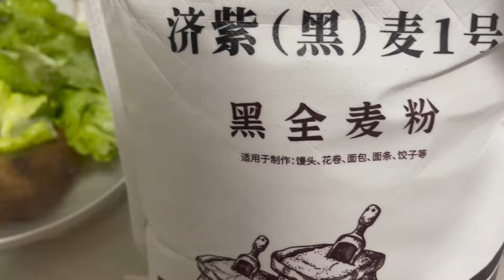饺子好吃有诀窍，这样做饺子健康、鲜美、汁水多，比饭店好吃【莹莹】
不和固执的人争长短 不和愚蠢的人辩是非 不和狂妄的人论高低
Yingying shares daily news about Northeast life and food search videos with everyone every day.

More videos of【兴凯湖莹莹】channel ：
【更多兴凯湖莹莹的东北农村生活精彩视频🎬】